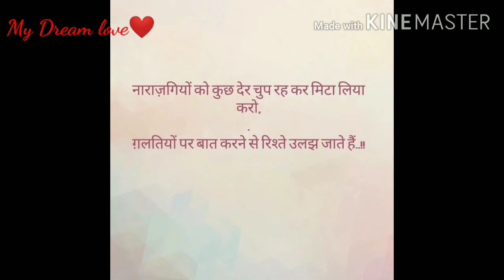Tumse_Bana_Mera_Jeevan_|_धर्मेंद्र 2020